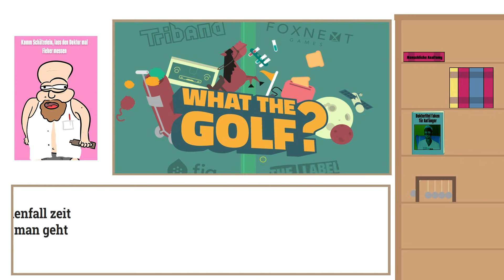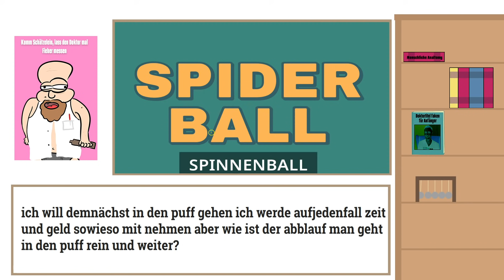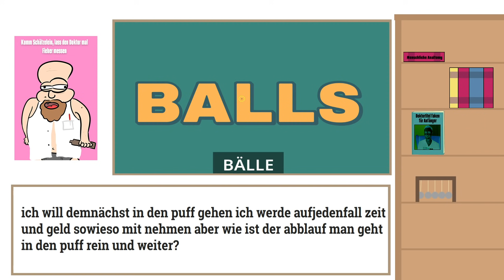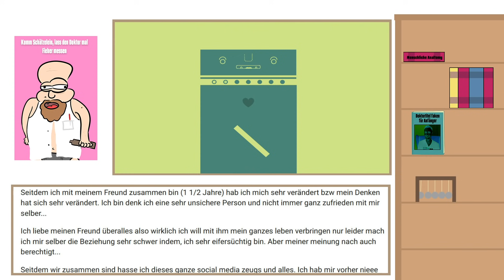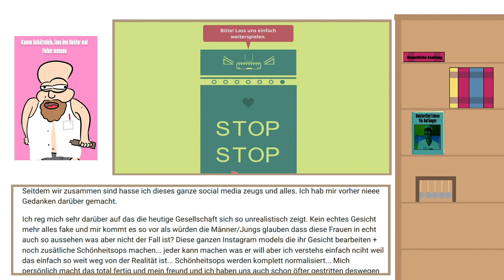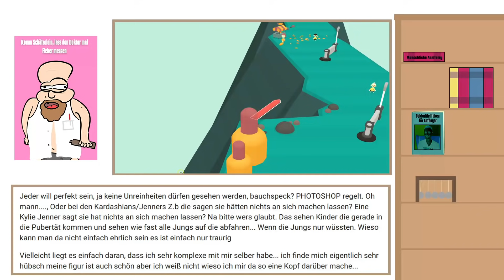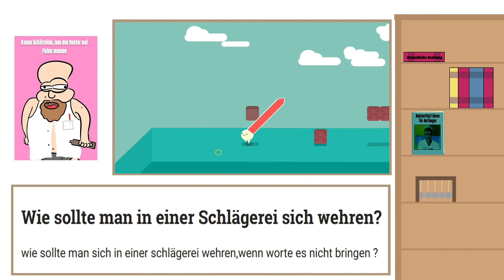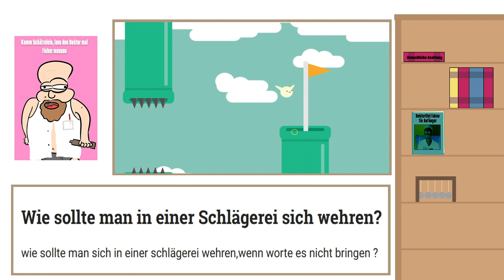Das erste Mal im Freudenhaus - Stabile Sprechstunde #1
Ihr findet die Stabile Sprechstunde auch auf Spotify & Co.! [Werbung]